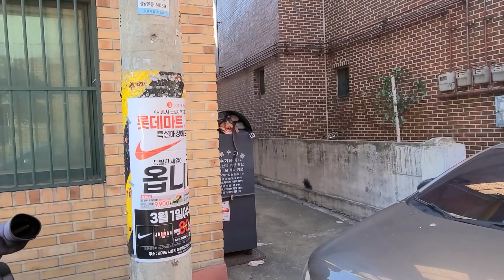NAKA KUHA KAMI NG GAMING CHAIR SA BASURAHAN ANG GANDA PA!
tayo this year 😉